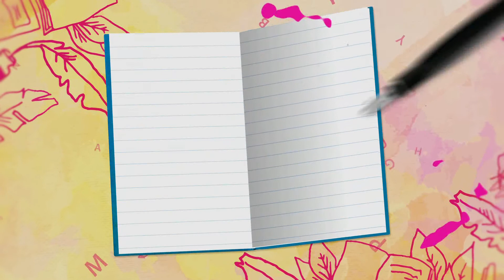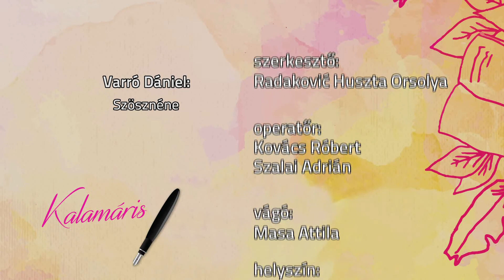Kalamáris - Bíró Virág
Bíró Virág, Október 10 Általános Iskola, Kispiac
(Varró Dániel: Szösznéne)